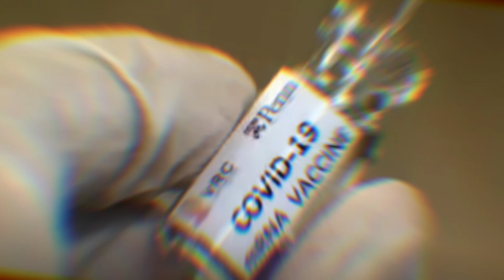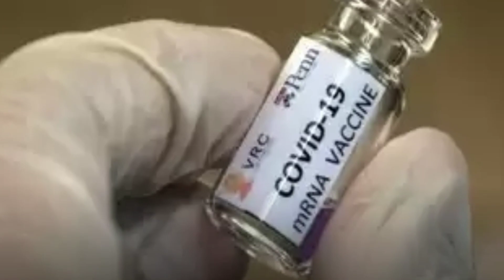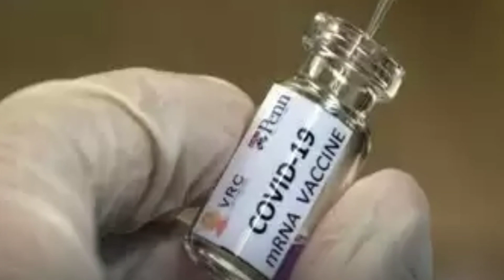Covaxin Corona-கான Injection இந்திய Aug 15-ல் வெளிவிடுகிறது